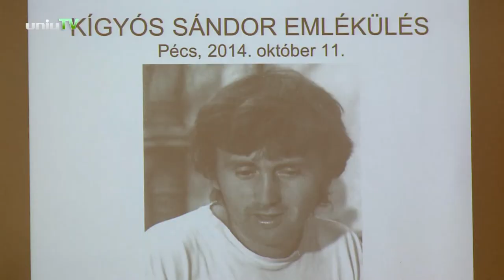Kígyós Sándor emlékülést rendezett a FEEK